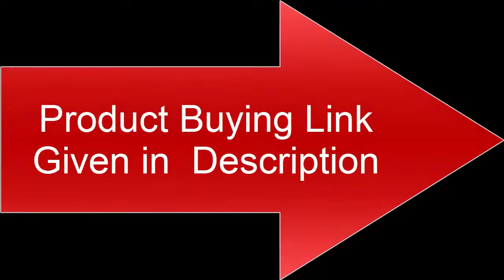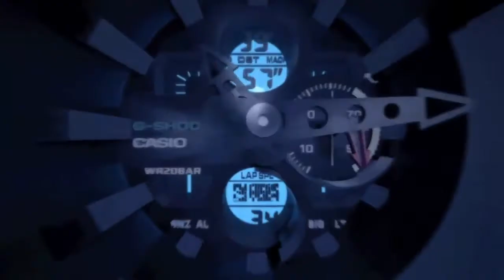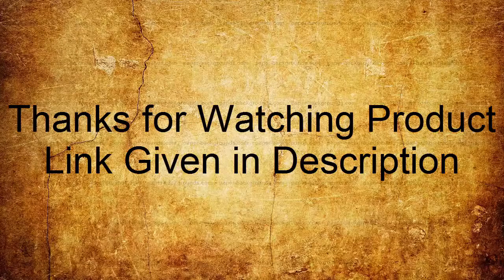Top 5 Best New Casio G-SHOCK Watches for Men Buy 2020| Amazon Watches Buy 2020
10. CASIO G-SHOCK MUDMASTER GG-B100

US Amazon
UK Amazon
Canada Amazon
Australia Amazon
09.CASIO G-SHOCK MUDMASTER GG-B100 CARBON CORE GUARD

US Amazon
UK Amazon
Canada Amazon
Australia Amazon
08. Casio G-SHOCK "GRAVITYMASTER Bluetooth equipped GPS hybrid Solar radio TOUGH MVT." GPW-2000-1A2JF

US Amazon
Canada Amazon
07. CASIO G-SHOCK GRAVIRTMASTER GWR-B1000 CARBON CORE GUARD

US Amazon
UK Amazon
Canada Amazon
Australia Amazon
06.CASIO G-SHOCK GA-2100 Series

US Amazon
UK Amazon
Canada Amazon
Australia Amazon
05. CASIO G-SHOCK GA-2000 CARBON CORE GUARD

US Amazon
UK Amazon
Canada Amazon
Australia Amazon
04. CASIO G-SHOCK GA-140

US Amazon
UK Amazon
Canada Amazon
Australia Amazon
03. CASIO G-SHOCK GM-5600 series

US Amazon
UK Amzon
Canada Amazon
Australia Amazon
02. CASIO G-SHOCK DW-5600SK  Semi-transparent Skeleton Series

US Amazon
UK Amazon
Australia Amazon
01. Casio G-Shock Frogman Digital Dial Black Resin Solar Quartz
Mens Watch GWF1000-1

US Amazon
UK Amazon
Canada Amazon
Australia Amazon

1-Create Amazon Business Account
2- Give the Gift of Amazon Prime
3- Join Audible Gift Memberships
1- JOIN Amazon Business ACCOUNT
2- JOIN Amazon Wedding List
3- JOIN Amazon Prime Student

CasioGShockwatch Casio G-Shock bestCasioGShockwatches, Casio G-Shock watches, watches, Casio G-Shock watches 2020, Casio G-Shock watches for men.